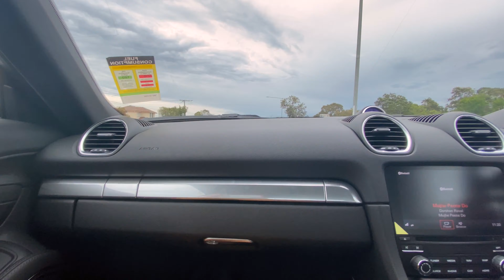Diwali 2020 || Porsche Cayman 2 Seater Drive || Mountains to Besan ke Ladoo || Hindi Vlogs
Hello everyone!
Love you all, keep loving and supporting! take care.
I'm Nia Yadav
I make entertaining videos of the genre like vlogs, my daily lifestyle, food, travel, hauls, and a lot more. Join me on this fabulous journey and I will make sure that you enjoy to the fullest.
Diwali 2020 || Porsche Cayman 2 Seater Drive || Mountains to Besan ke Ladoo || Hindi Vlogs || Follow me on

THANKS,
NIA YADAV